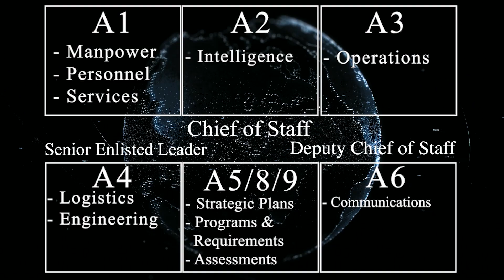70th ISRW A Staff Video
The 70th ISRW has transitioned to an Air Staff (A-Staff) structure. Staff Sgt. Noelle Valentine provides a brief explanation about what an A-Staff is and how this change can impact the wing.